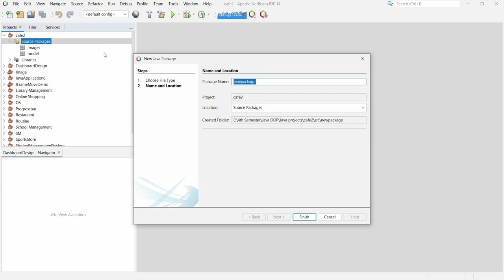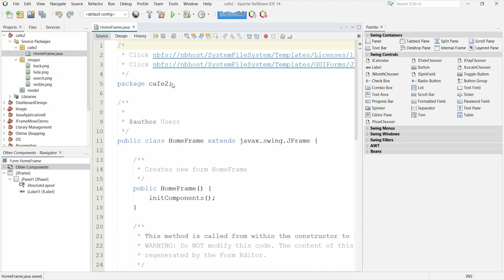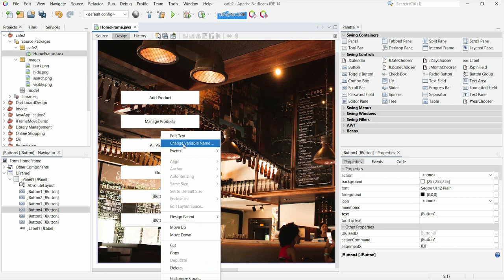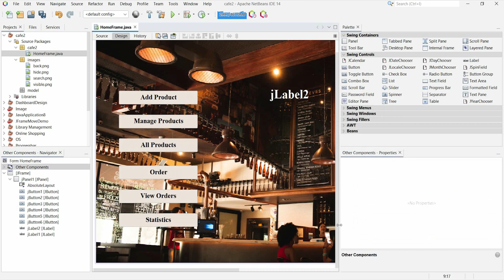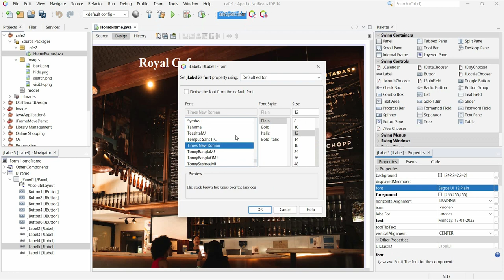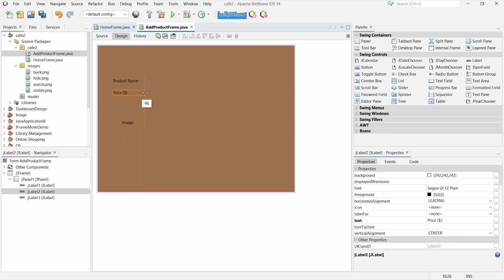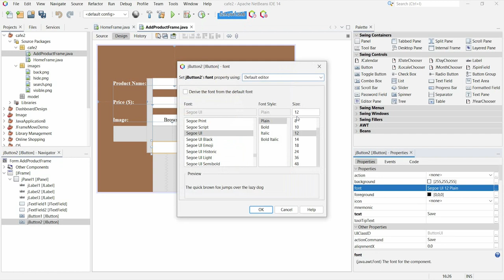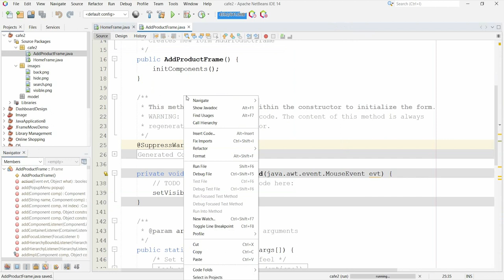Cafe Management System | Part-1 | NetBeans & MySQL Workbench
Cafe Management System 2 using Net-Beans IDE and MySQL Workbench

Feedbacks, Suggestions, Criticisms are always welcome.